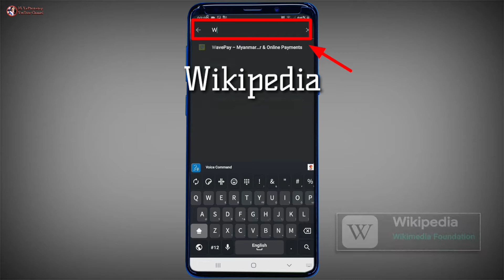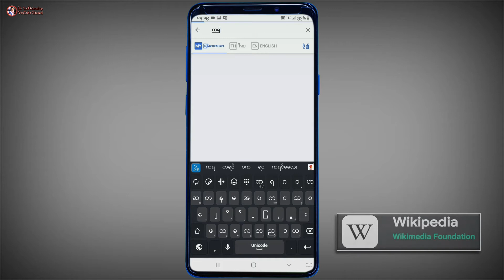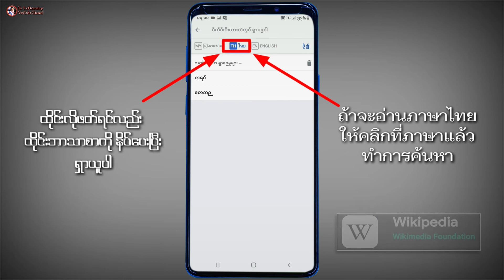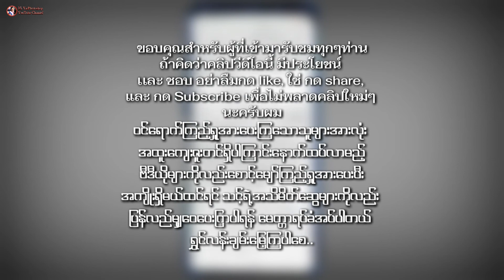Wikipedia ကိုအသံုးျပဳၿပီး ရွိသမၽွအေၾကာင္းအရာအားလံုနဲ ဘာသာစကားမ်ားကိုရွာေဖြနိုင္ပါသည္။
app Wikipedia နွင့္ Unicode ကိုအသံုးျပဳၿပီး ကမၻာေပၚမွာ ရွိသမၽွအေၾကာင္းအရာအားလံုးႏွင့္ ရွိသမၽွဘာသာစကားမ်ားကို
စာဖတ္ပရိတ္သတ္မ်ားအတြက္ အက်ိဳးရွိေသာ app Wikipedia ႏွင့္ မိတ္ဆက္ပါရေစ
ค้นหาเรื่องราวที่ชอบ อ่านภาษาที่ใช่ กับ
app Wikipedia ครับแนะนำสำหรับผู้ที่ชื่นชอบในการอ่านทั้งหลาย ครับผม
Find a favorite story  Read the right language with
 Wikipedia app. Recommended for all reading enthusiasts.